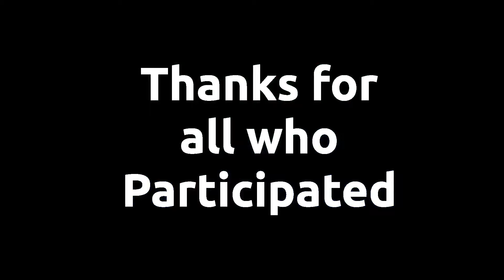Swimming in the Quarry '08/'09